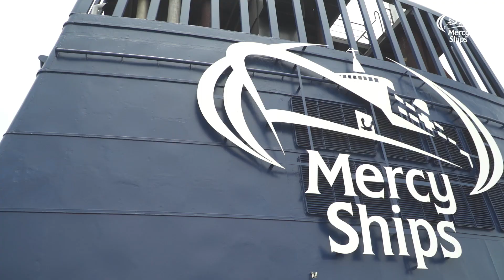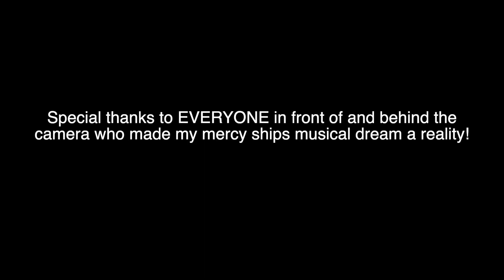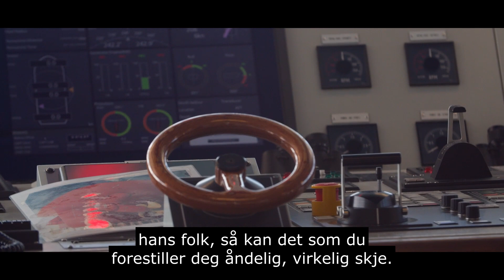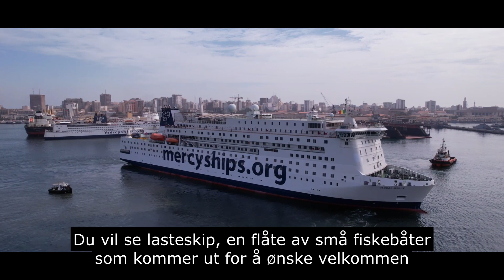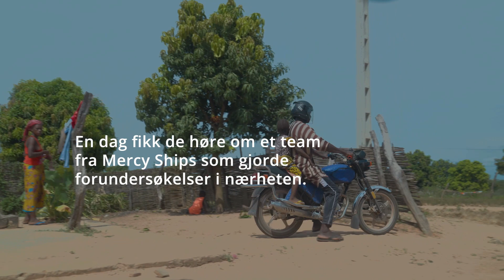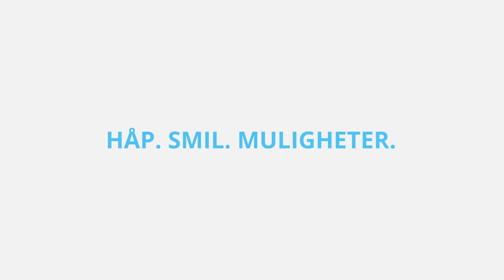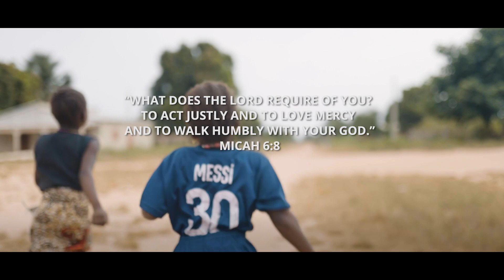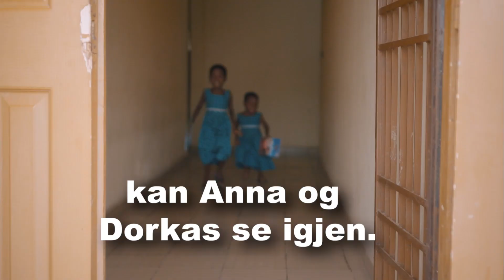Mercy Magasinet | Episode 34 | Nytt skip, nye muligheter | 1. juni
Velkommen til Mercy Magasinet. Bli bedre kjent med Mercy Ships gjennom våre ukentlige programmer.

Blir du med oss til Afrika? Frivilligreisen begynner her

Vil du gi en gave til Mercy Ships' arbeid?